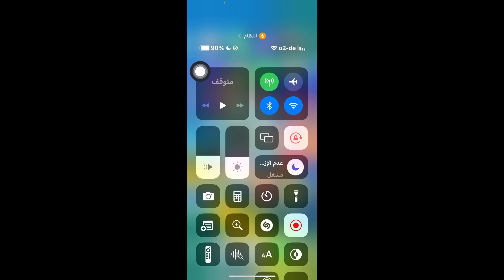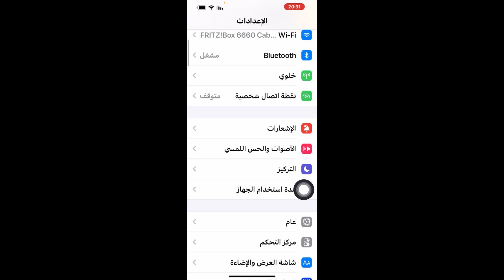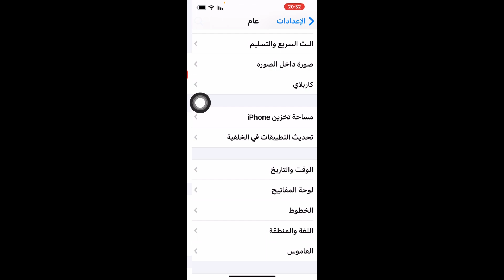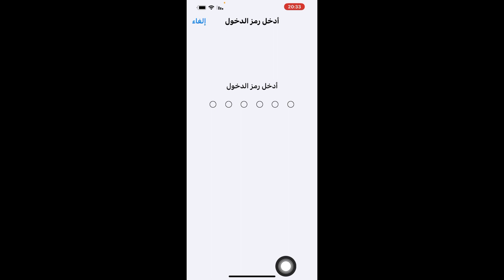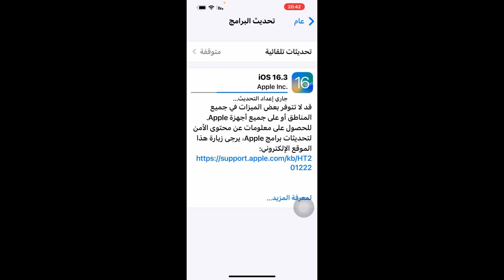رسميا تحديث الايفون iOS 16.3 / كيف احدث الايفون بدون مشاكل